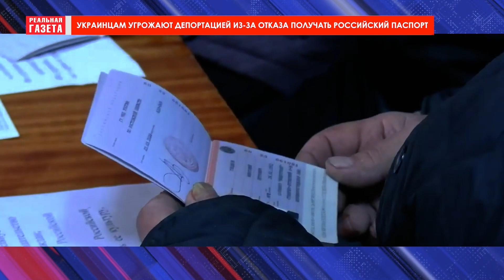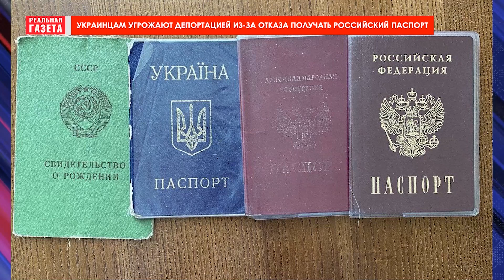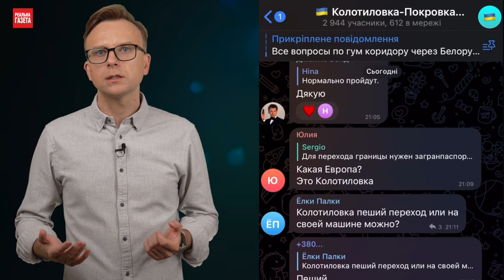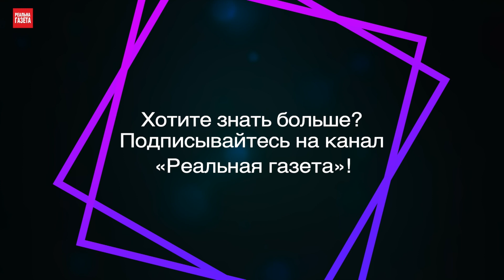Фотографировать и снимать видео – опасно! В “ЛНР" проверяют телефоны. "Реальный Донбасс" № 60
70 % Рубежного разрушено, а в Херсонскую область завозят медиков из РФ.  Про то, что сейчас происходит в оккупации расскажем в новом выпуске программы “Реальный Донбасс”. Смотрите сегодня в программе:
00:00 Вступление
01:30 Оккупанты грабят мариупольцев под видом “ремонта”, а в Северодонецке становится опасно пользоваться телефоном. Про эти и другие новости – в дайджесте.
04:20 Захватчики придумали новый способ заставить украинцев брать российские паспорта. Чем шантажируют местных – разбирались с экспертом.
09:35 На границе Сумщины с Россией возобновили работу гуманитарного коридора. Как эвакуироваться из оккупации? Подробнее в материале.